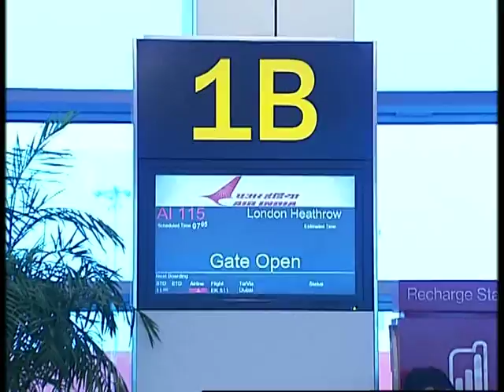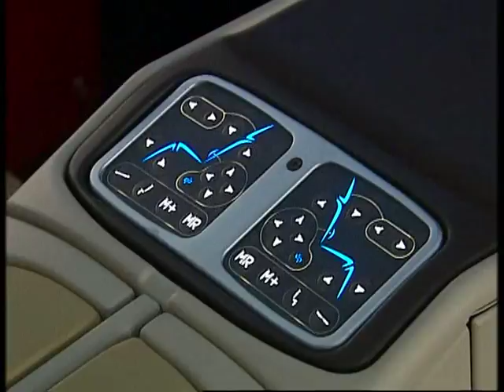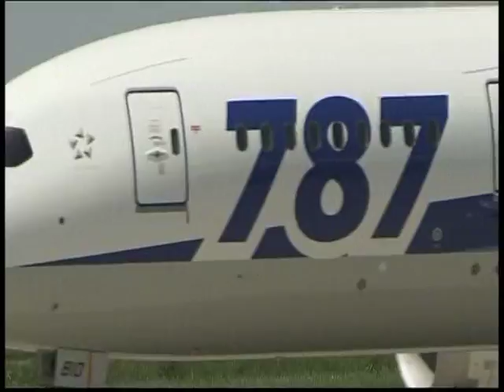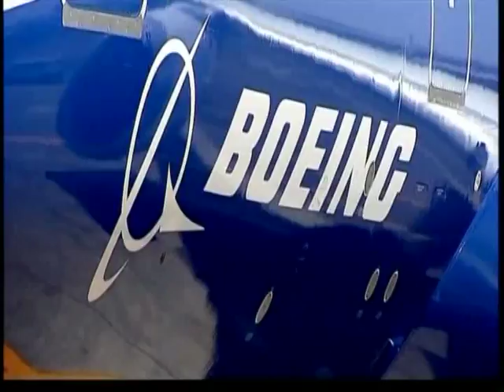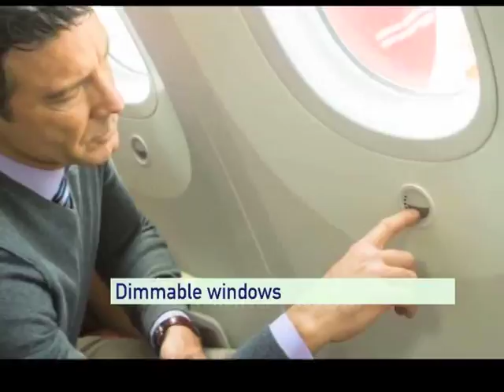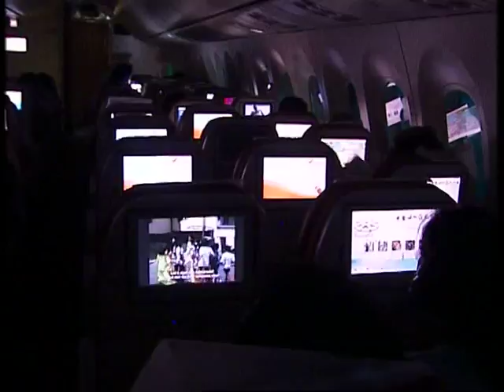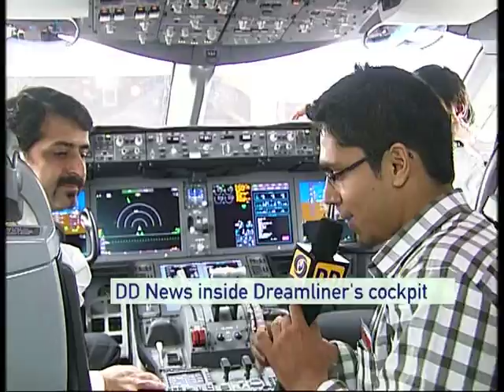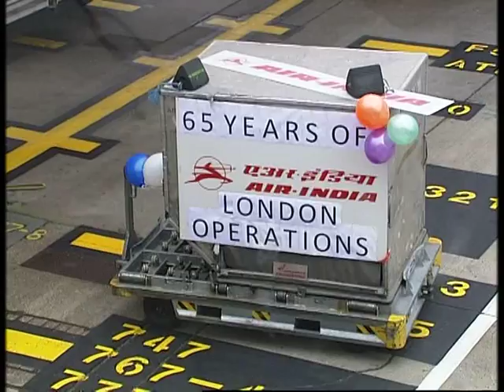Special programme; The Dreamliner- World's most advance jetliner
DD News correspondent Sidhant Sibal undertook a journey from New Delhi to London to discover the specialties of Boing's Dreamliner which is world's most advance special jetliner. Here is a DD News special programme on The Dreamliner which was recently inducted in national carrier Air India.